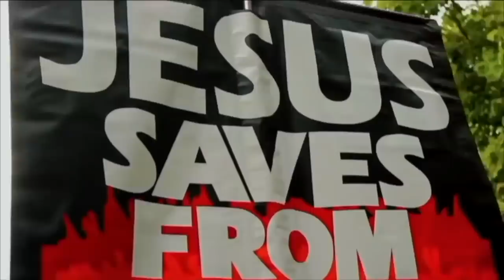Adnan makes a quick Exit | DCCI vs Angry Muslim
Shot & Edited: Soco Films
Post: Soco Studio
UK